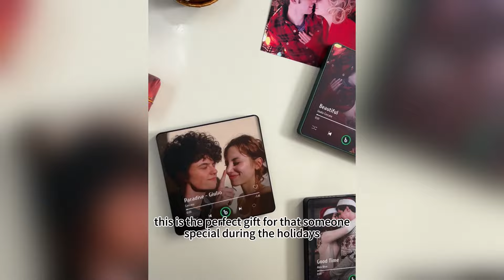Unique Presents - Music Fridge Magnets